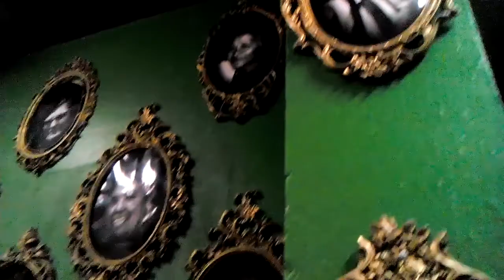Ensamble Coral UACM en Casa de la Memoria Indómita 1/2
20/Marzo/2015
- Ave verum
- Lacrymosa
- Magnificat